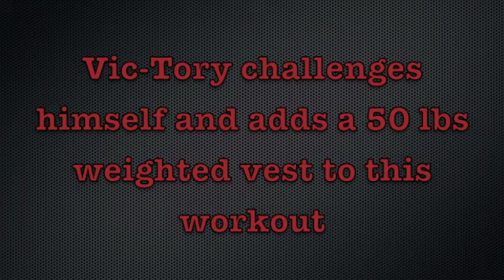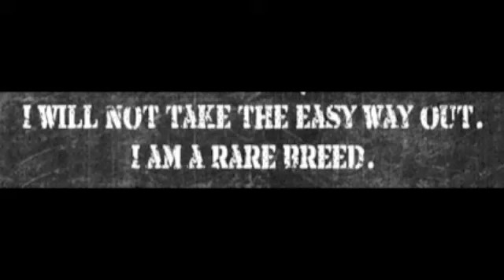Rare Breed feat Crossfit Ignite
Vic-Tory